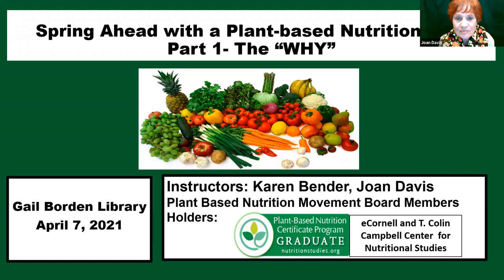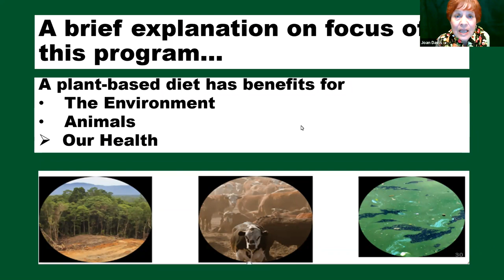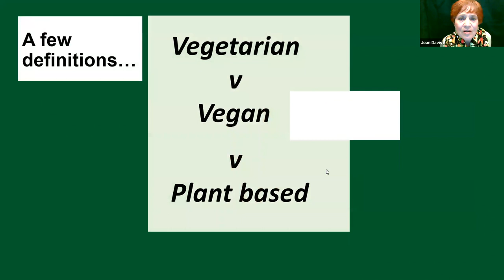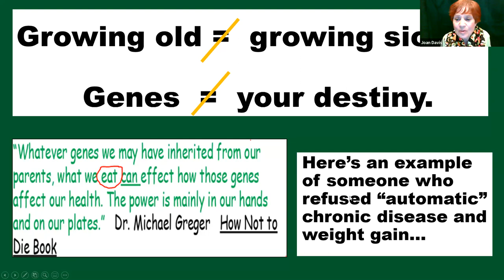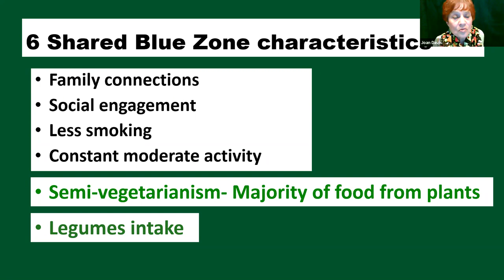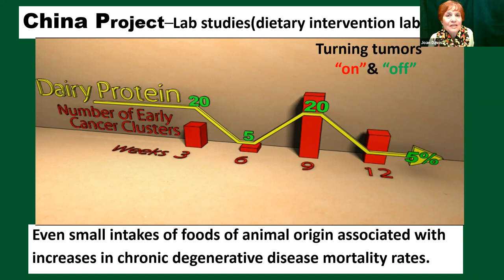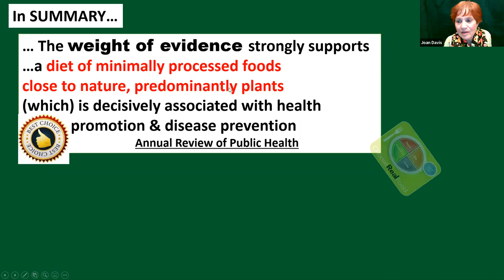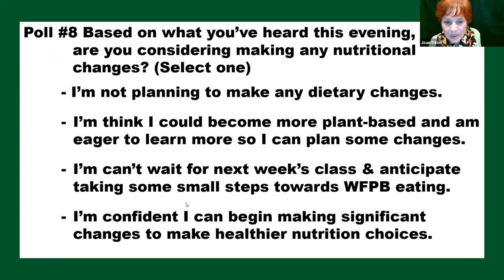Plant-Based Nutrition Plan - Part 1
Streamline your cooking to minimize kitchen time while maximizing nutrition with practical tips for healthier eating on the run and when dining out.

Whether it’s for weight loss, minimizing risks or controlling symptoms of common chronic diseases (diabetes, heart conditions, arthritis and Alzheimer’s, high blood pressure, and high cholesterol), plant-based nutrition is successful on all fronts, with a preponderance of evidence demonstrating benefits for you and your family. This program will free you from counting calories, weighing foods, and measuring for portion control.

Join Joan Davis and Karen Bender, Health Educators and board members of Plant-based Nutrition Movement, in this 3-part series:

1. Why whole food plant-based makes sense for health & weight Loss.
2. Get enough to eat & get the right nutrients from foods that taste good.
3. Transition tips for a whole food plant-based lifestyle.